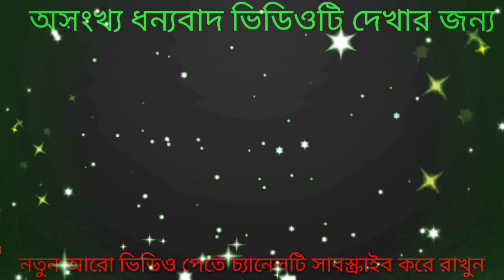বিকাশ||রকেট ||নগদ ||শিওর ক্যাশ||ভুলে অন্য মোবাইলে টাকা চলে গেলে কি করবেন?||HasanAbdullah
অনলাইন ব্যাংকিং এর ক্ষেত্রে ভুলে অন্য মোবাইলে টাকা চলে গেলে কি করবেন?এ বিষয়ে পরামর্শ দিয়েছে মোবাইল ফিনান্সিয়াল সার্ভিসেস সেবা প্রতিষ্ঠান গুলো।
তারই পরিপ্রেক্ষিতে কি করতে হবে ভিডিওর মধ্যে বিস্তারিত তুলে ধরেছি।
শিওর ক্যাশ